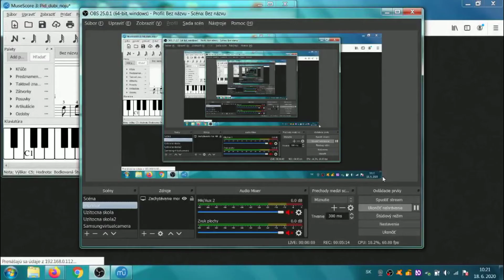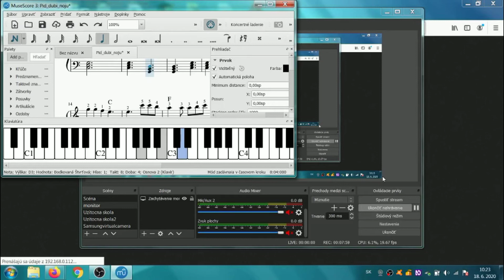ľudová pieseň Pid dubi noju (piano tutorial no copiright)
Pomerne jednoduchá pesnička z rusínskeho prostredia. Zostaňte až dokonca. Naučíme sa ako hrať valčíkový klavírny sprievod